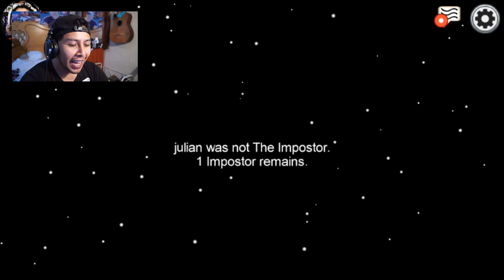Among Us - ENCONTRANDO AL IMPOSTOR - Primer Contacto | Gameplay Español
★ INFORMACIÓN ★